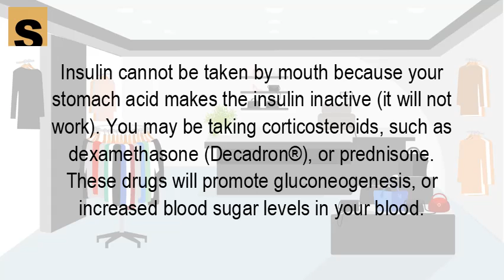How does dexamethasone increased blood sugar